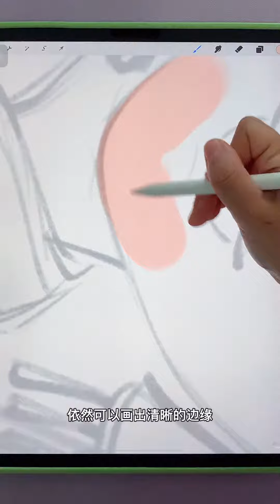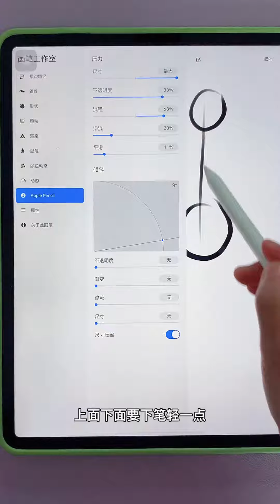高手都在用的万能上色笔刷#procreate